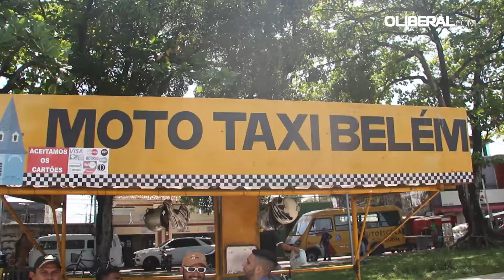Dia do Mototaxista: trabalhador fala sobre os desafios e expectativas da categoria para o futuro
Dia do Mototaxista, celebrado em 24 de setembro, serve para conscientizar a população sobre a importância deste serviço, que democratizou acesso ao transporte público. Weleson Yuri trabalha há nove anos como mototaxista no ponto do conjunto Panorama XXI, no bairro do Mangueirão. Ele afirma que os principais desafios para a categoria nos dias de hoje é a falta de segurança e o desrespeito dos motoristas de carros e caminhões, que acabam causando muitos acidentes.